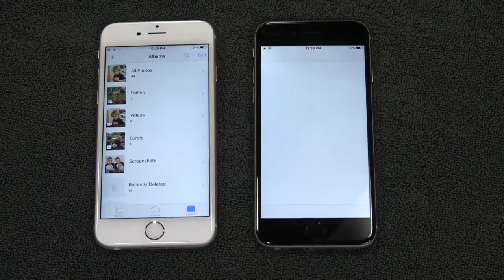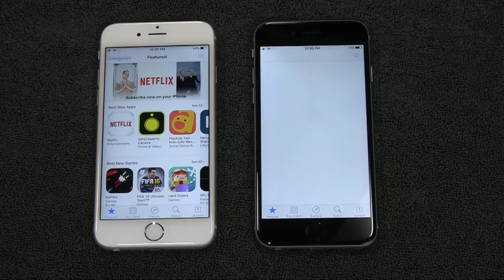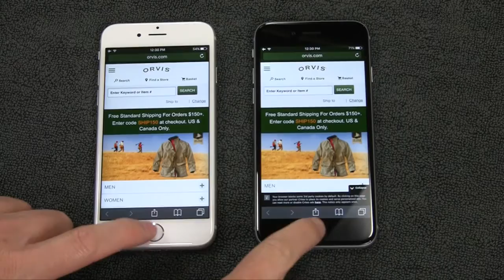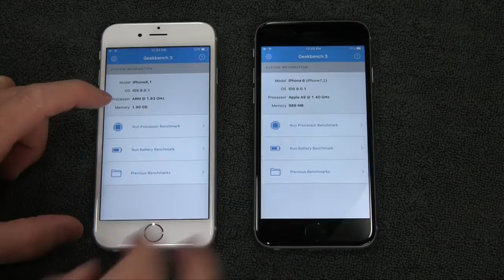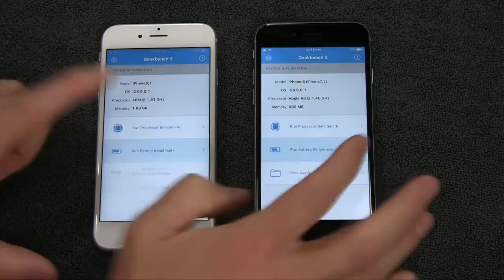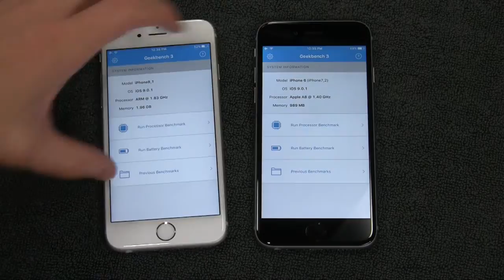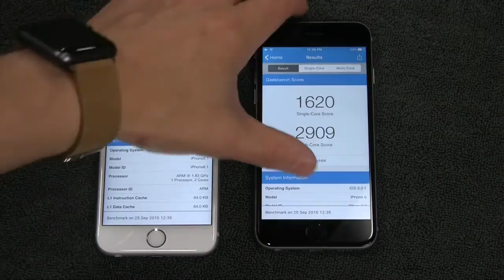iPhone6s vs iPhone6 Speed Test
Apple gave some impressive speed boost stats at their keynote...are they true? Will the iPhone 6s be able to live up to the numbers Apple announced? Let's take a look and see in a real world shoot out!